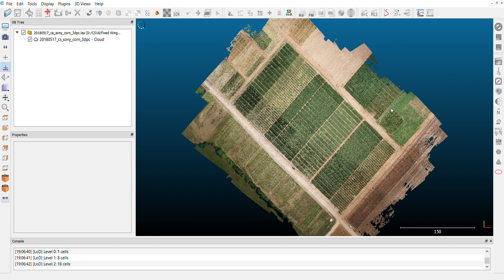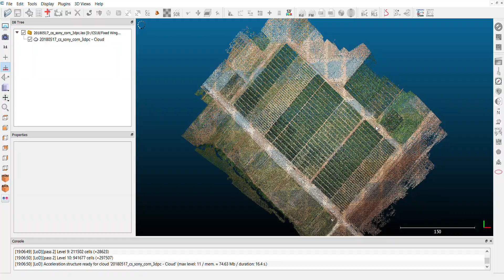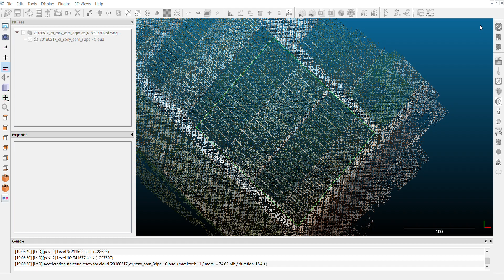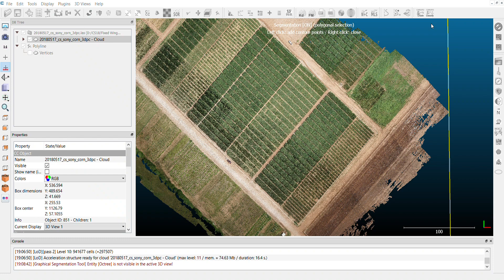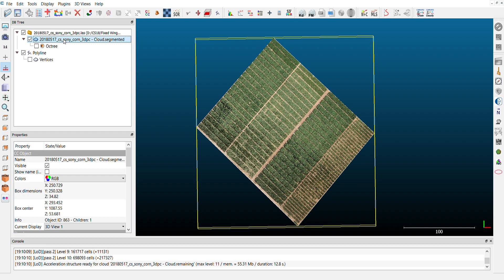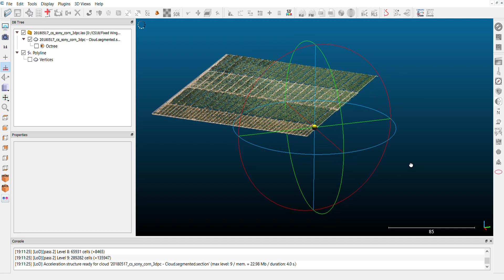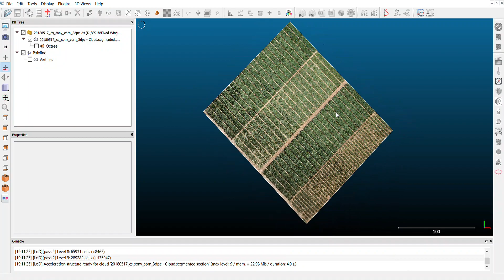Creating a Canopy Height Model (CHM) and getting plant heights using CloudCompare [Part 1/2]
On this first video I teach you how to clean your data and prepare your point cloud for creating a canopy height model. The data I used is from Texas A&M University (College Station, TX) 2018 corn breeding field trials. The point cloud was generated from UAS imagery (RGB) using Structure from Motion.